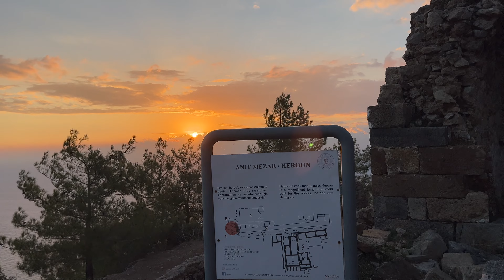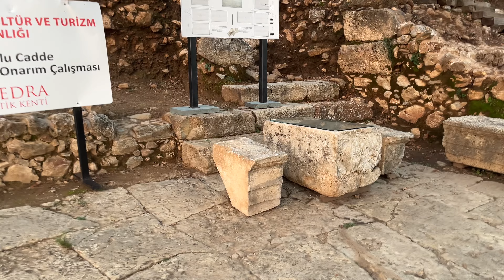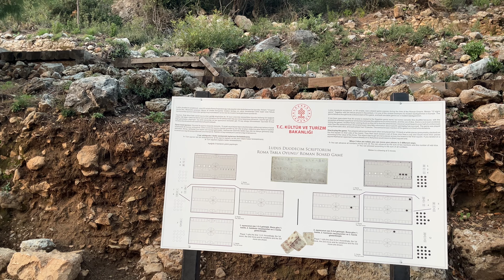Syedra antik kenti